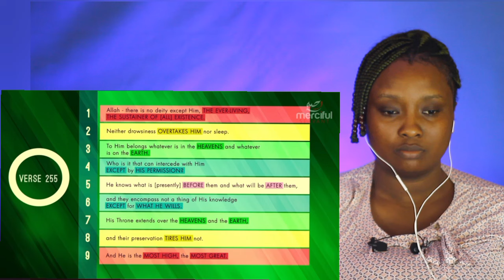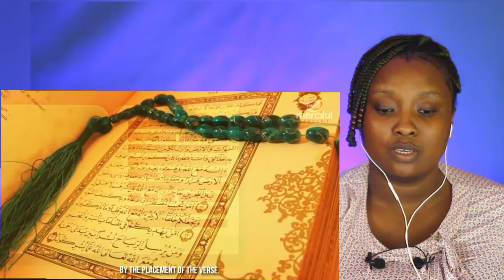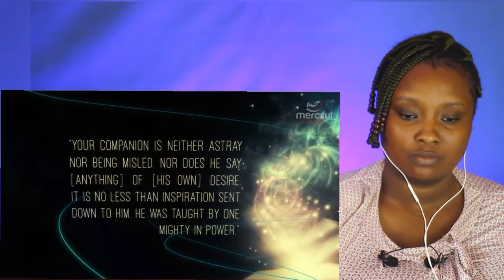THE RING COMPOSITION - The Remarkable Structure of the Quran | Reaction